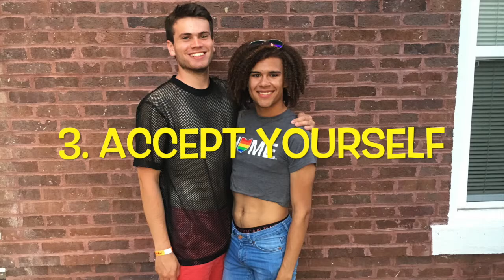Columbus Pride 2017